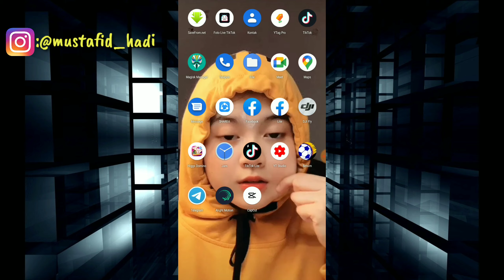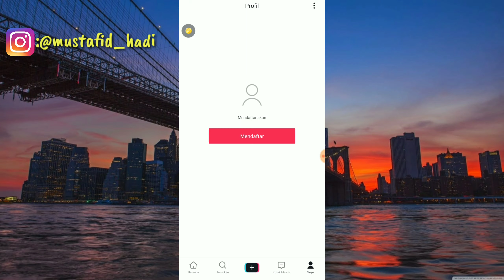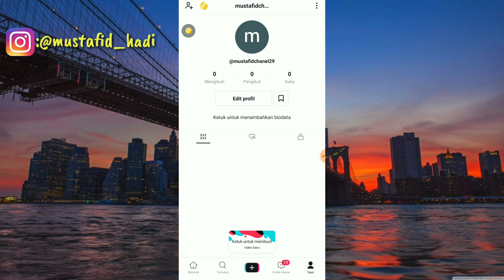Cara Daftar Tiktok Lite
Assalamualaikum warahmatullahi wabarakatu ini saya akan membagikan tutorial yaitu bagaimana Cara Daftar Tiktok Lite.